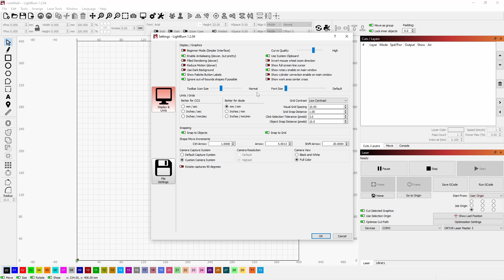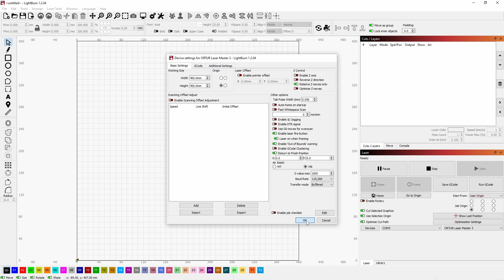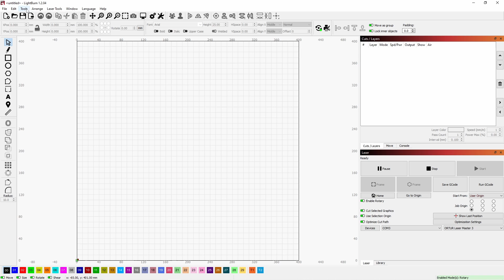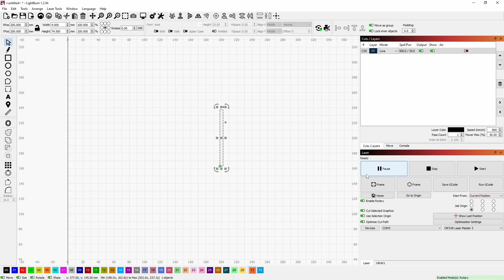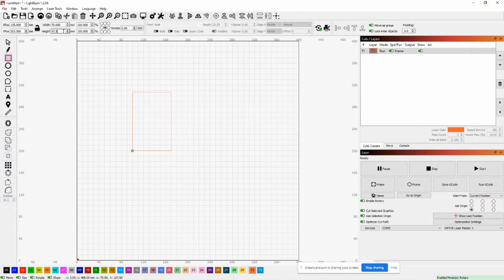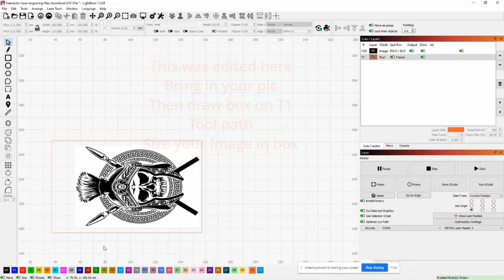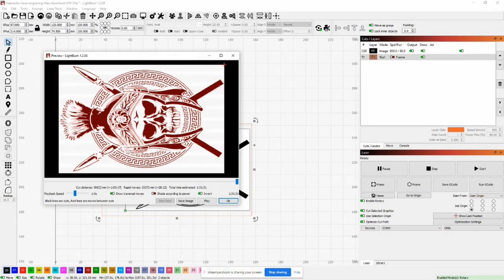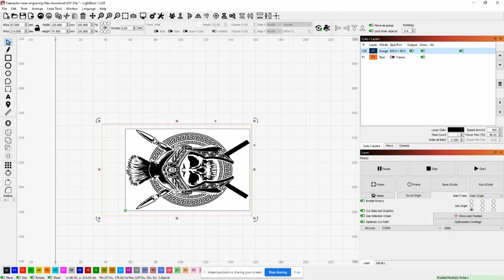Burning a Tumbler in Lightburn with your New Laser Master 3 and the YRR 2.0 Rotary Roller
If you just got your New ORTUR Laser Master 3 with the YRR 2.0 Rotary Roller and not sure how to set it up in Lightburn. Links below to there store where they have all of your Hobby needs.

" Let him know you seen this video".
Navarre 3D Printing & Laser Engraving
Santa Rosa Mall
300 Mary Esther Blvd
STE 66
Electronic Digital Calipers
Tumblers
Mr. Clean Magic Eraser
Here is a link to ZYLTECH Web Site .Starting Sept 1st only 5%Off Going Forward..
 November's  code is 7TC5DBBZ
 This code changes monthly. Please check Main page here under Community.
Amazon USA